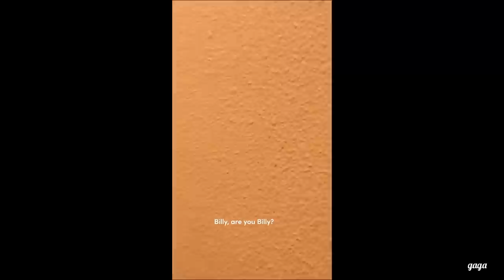Daisy Jones & The Six Behind the Scenes